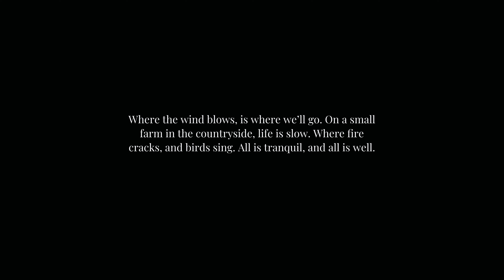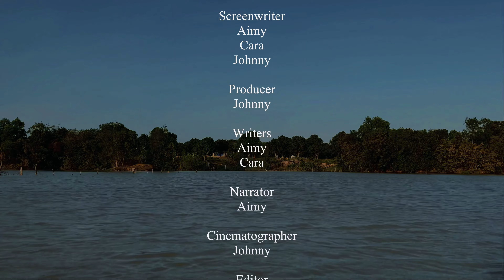'DETOX' - a short documentary film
This documentary was made by Aimy, Johnny, and Cara with the aim to show how pleasant nature and the countryside really are.